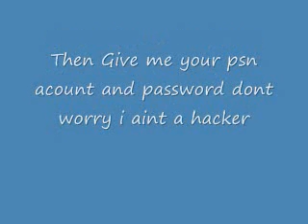Call of duty 4 10 prestige glitch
i wiil get u there i got somone there already